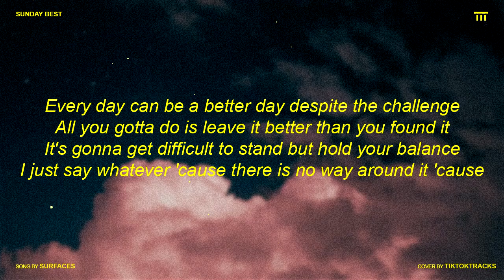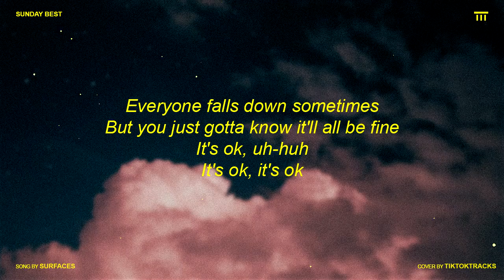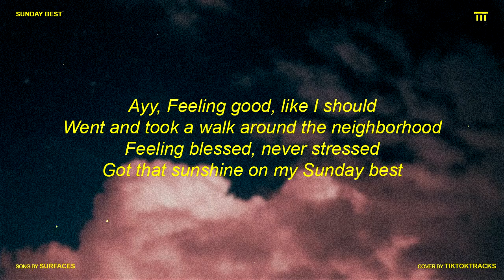Surfaces - Sunday Best (Lyrics) | feeling good like i should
⭐Stream Surfaces - Sunday Best